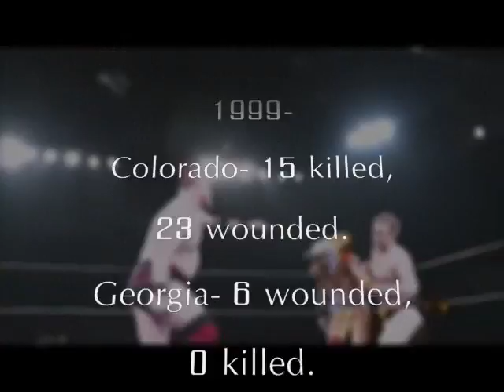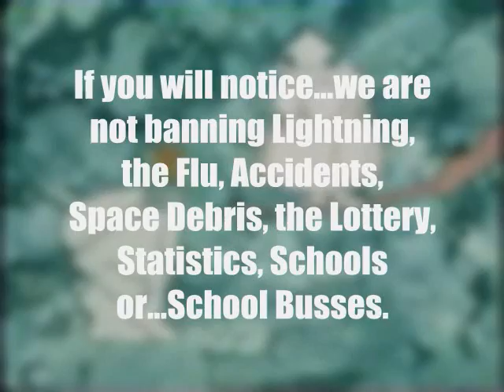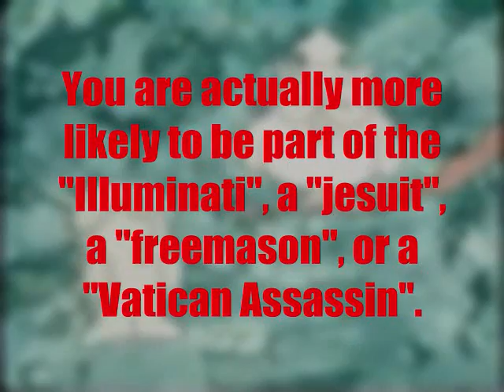Schoolyard Statistics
Watch the Media Game Theory over this one.
You are more likely to have Alex Jones try to sell you a Water Filter.
You are actually more likely to have FEMA send HAARP Ring Drones to your house.

It is more likely to have one of the 300 active serial killers in operation right now in the USA kill you...of which only 3 might be caught. (It ain't easy, kids).